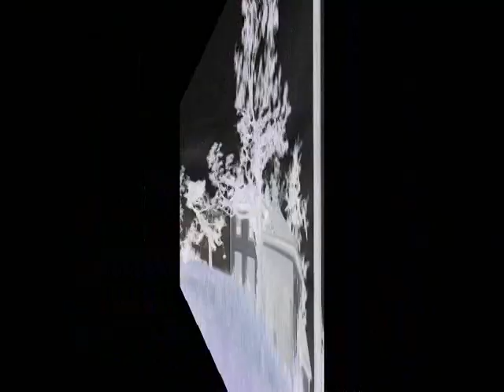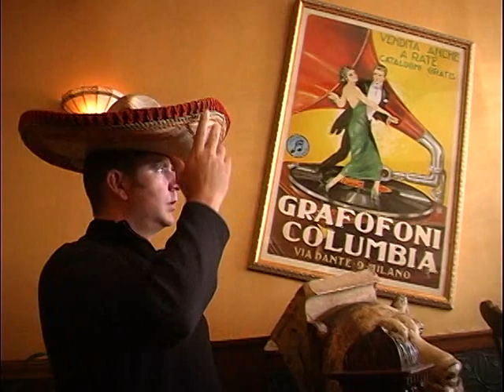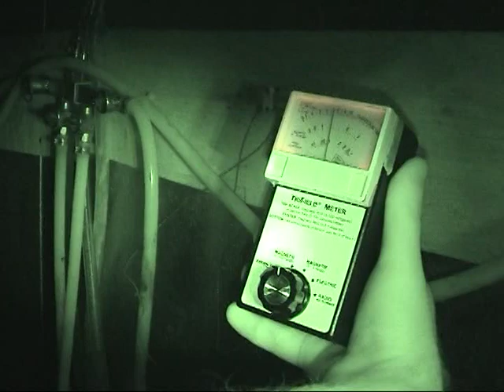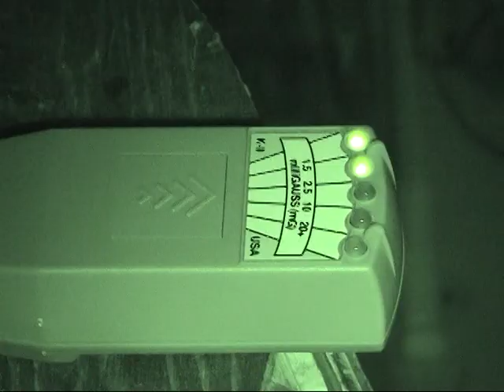PG - S01E04 - "Smoke & Mirrors Part B" (1/2)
The team concludes the investigation at Shaker's Cigar Bar in Milwaukee, WI. Matt and Amanda look for the ghost of Elizabeth in the restroom, while Curt and Justin search upper floors for the spirit of a woman found buried in the wall. Then the team heads for the basement and makes some surprising discoveries. And see what Paranormal Generation found at Shaker's, as the team reveals their findings.